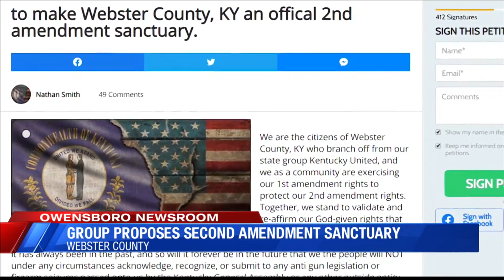Group petitions for 2nd Amendment Sanctuary in Webster Co.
Groups in several Kentucky counties, including some in the Tri-State, are petitioning local leaders for supporting rights to possess guns.